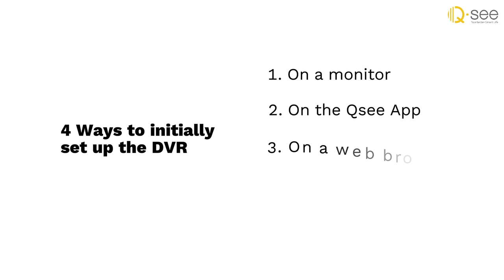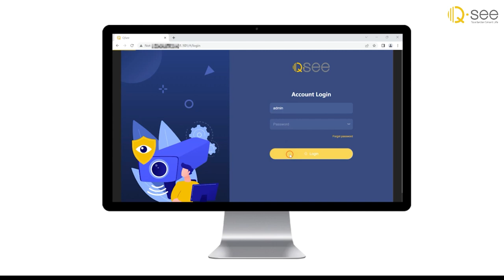How to Set up and Install Qsee DVR Systems.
43 views May 17, 2023
How to install and set up your Qsee DVR security system
In this video, we'll show how to do the Initial setup, Installation and Configuration with Qsee APP of  Qsee DVR security system.
Follow the steps to set up, install  and configure your DVR security camera system. Easy and simple!

Step 1: Connect the cameras to DVR
Step 2: Set up the DVR